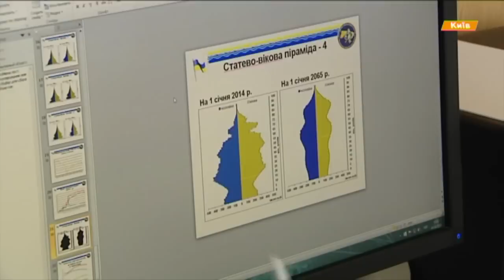Украинцев станет меньше на 15%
В государственном комитете статистики прогнозируют демографический кризис

В державному комітеті статистики прогнозують демографічну кризу